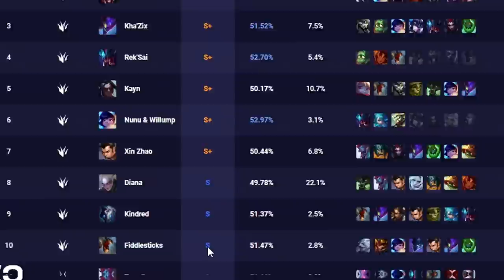EU SIMPLESMENTE ME TORNEI O TOP 1 GRAVES DO MUNDO